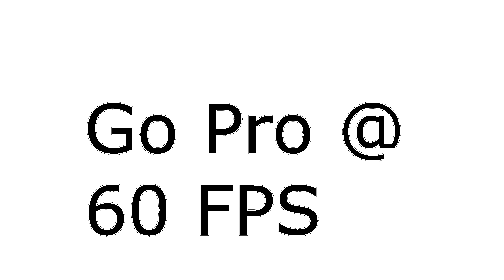Go Pro HD SloMo Test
Riding the Secert Spot, Chris Unger, edited by Cody Butler